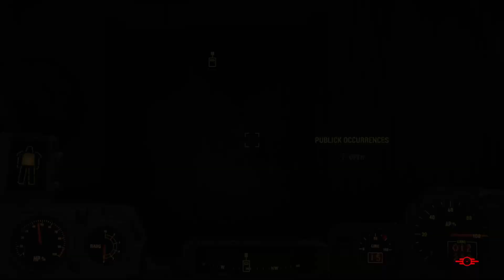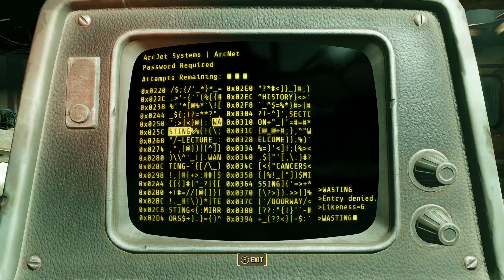Aiding the Minutemen #3 | Fallout 4